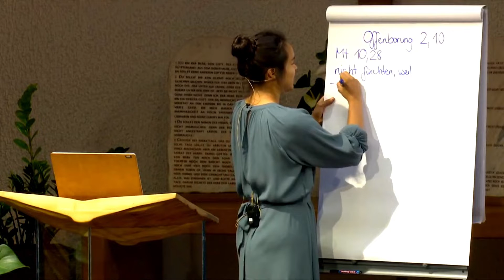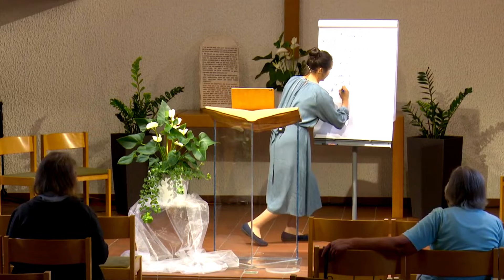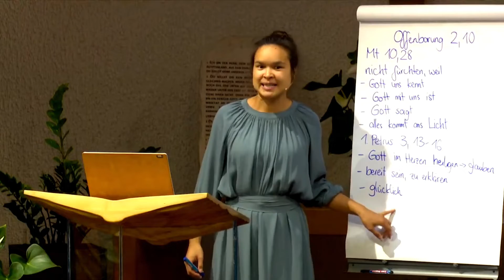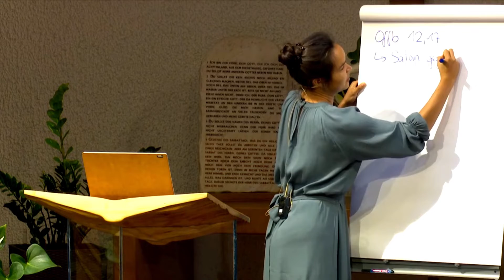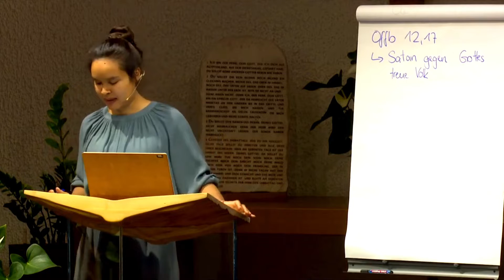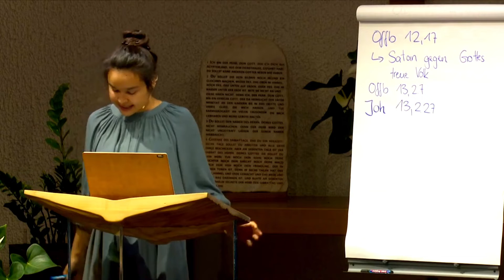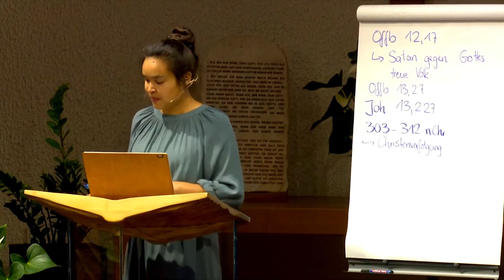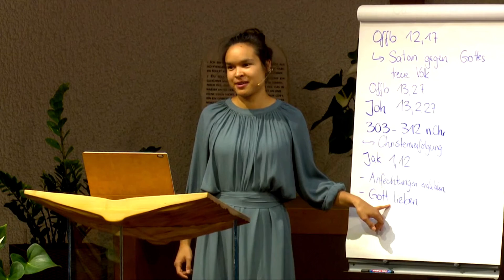Offenbarung 2:10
Sprecher: Mirjam Giebfried